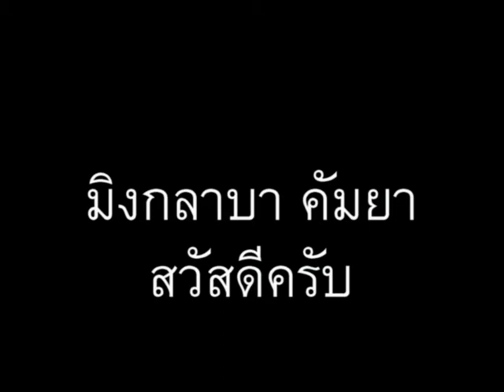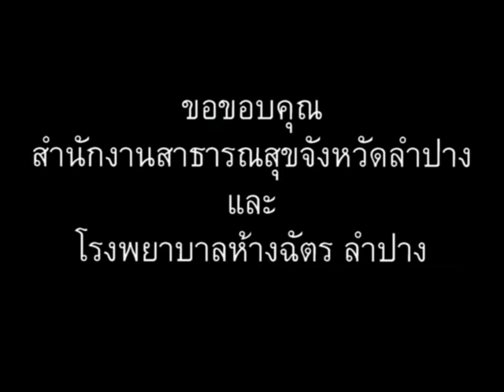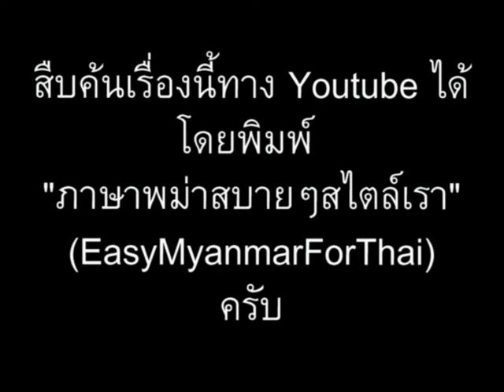ภาษาพม่า ตอน32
ภาษาพม่า(เมียนมา) ตอน 32 - ไปไหน // 'Learn Myanmar' for Thai speakers. CC: BY-NC-SA // ภาษาพม่าเรียง "ประธาน+กรรม+กริยา", คำขยายส่วนใหญ่ ใส่ไว้ข้างหน้า // ไวยากรณ์พม่าคล้ายภาษาญี่ปุ่น และมักจะมีอะไรที่ตรงข้ามกับภาษาไทยเป็นส่วนใหญ่